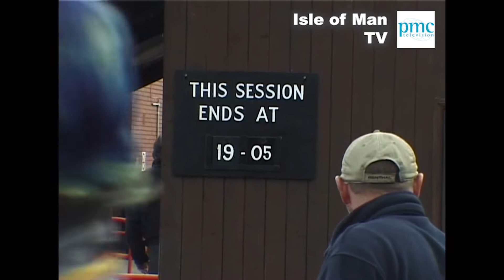Isle of Man TT 2002: part thirteen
Relive all the excitement of the Isle of Man 2002 TT from the paddock as we show this unedited video with Geoff Cannell talking with the TT starts of the day, including Bruce Anstey